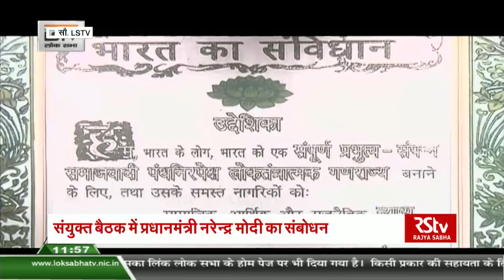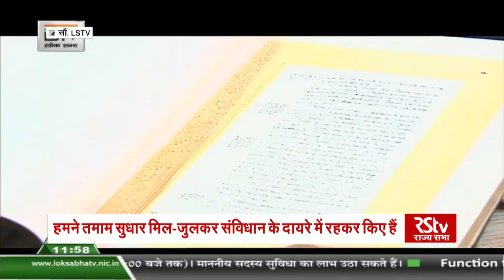Release of Lok Sabha Calendar 2020 on the theme ‘India’s Constitution at 70’ | Samvidhan Divas 2019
Release of Lok Sabha Calendar 2020 on the theme ‘India’s Constitution at 70’ – Celebrating the Supreme Law of the Land. The 70th anniversary of the adoption of the constitution of India was celebrated in the Central Hall of the Parliament on November 26, 2019. A joint sitting of both Houses of Parliament was held to mark the occasion.